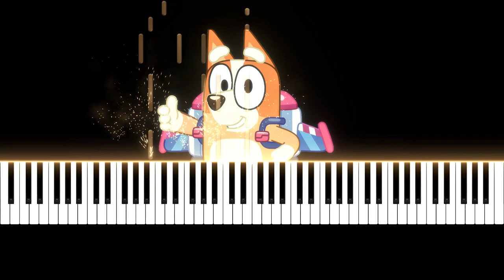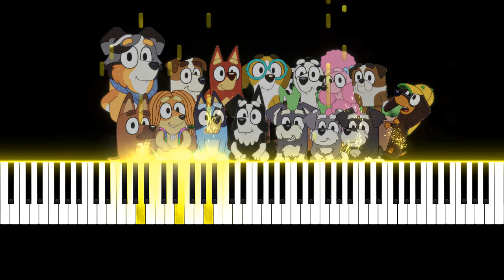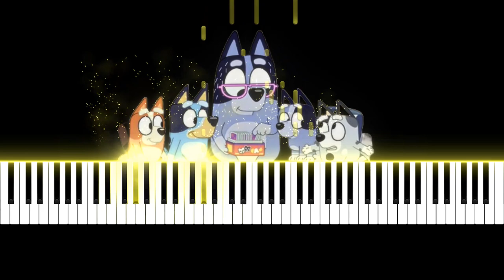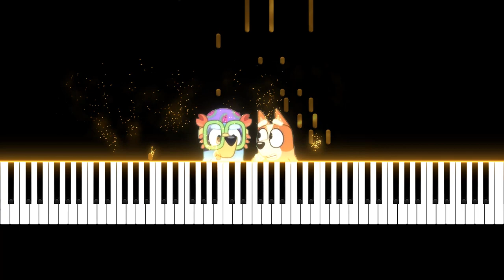Bluey EXTENDED Theme Tune - Played in All 12 Keys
00:00 - E Major (Original Key)
01:09 - A Major
02:18 - D Major
03:27 - G Major
04:36 - C Major
05:45 - F Major
06:54 - Bb Major
08:04 - Eb Major
09:13 - Ab Major
10:22 - Db Major
11:31 - Gb Major
12:40 - B Major

Hello, I'm Piano Symmetry and I make piano covers, Piano reharms and Piano instrumentals of well known pieces. I also play pieces in different keys using a reactive visualizer. pianocover piano animepianocover piano